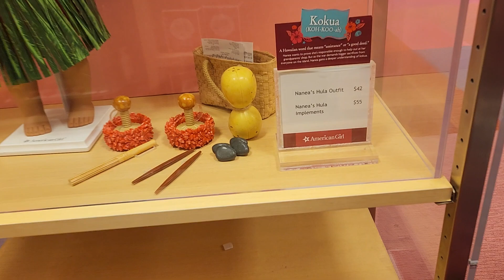American Girl doll shopping, Eesha shopping, exploring the store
Join us as we explore the store, check out the latest dolls, and browse through the accessories and outfits.

We'll take you on a tour of the store and show you some of our favorite dolls, from classic characters like Samantha and Addy to the latest contemporary dolls. We'll also share some tips and tricks for finding the perfect doll and accessories, as well as some fun ideas for creating your own doll-themed crafts and activities.

Whether you're a collector or just love American Girl dolls, this video is sure to be a fun adventure. So, come along with us as we shop 'til we drop and discover all the amazing things that the American Girl Doll store has to offer!

American Girl Store Exploring
Shopping at Indigo store, Canada.
Favorite American doll
Little Girls day out